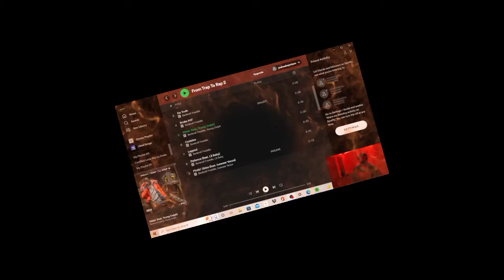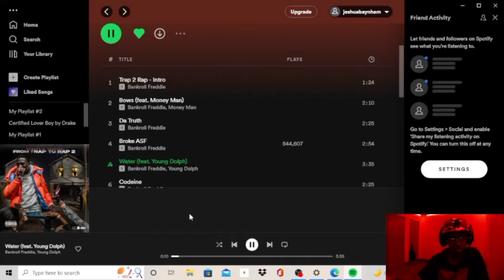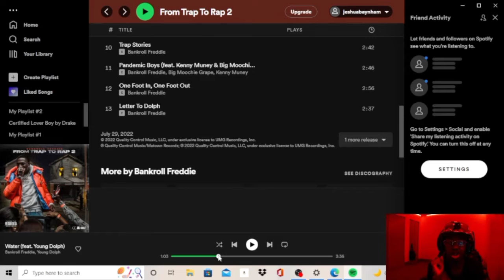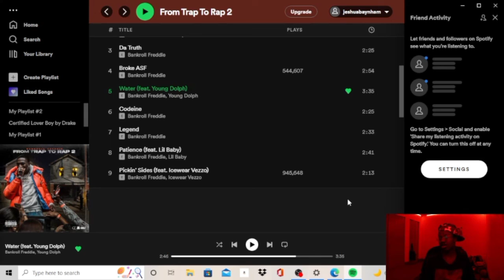Bankroll Freddie - Water Ft. Young Dolph (REACTION!!) DOLPH BACK 2 BACK LET GOOO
Bankroll Freddie - Water Ft. Young Dolph (REACTION!!)